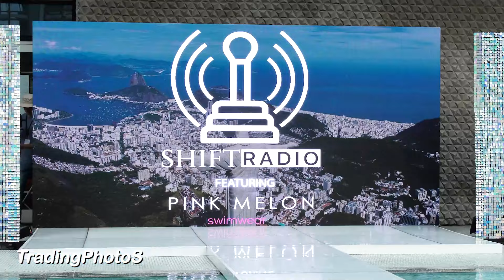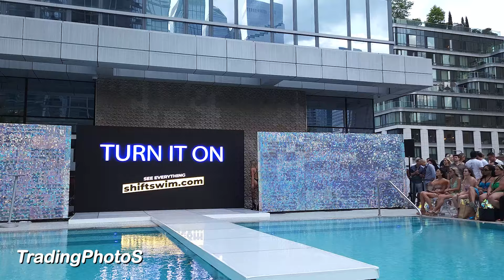New York swim week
Also I can travel to anywhere in the World.